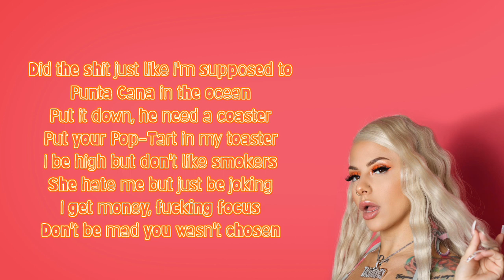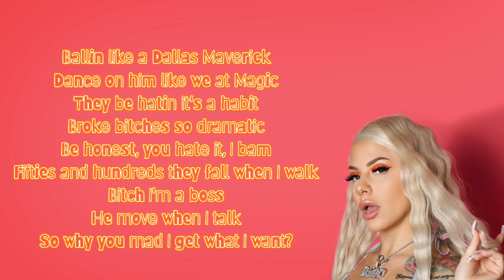Tay Money - Toaster (Lyrics)